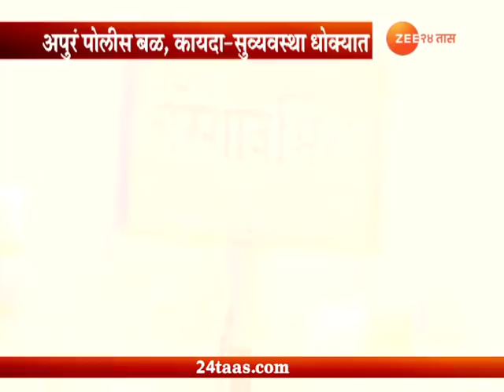Mumbai | Special Report On No Sufficent Police Force To Control Crime And Public